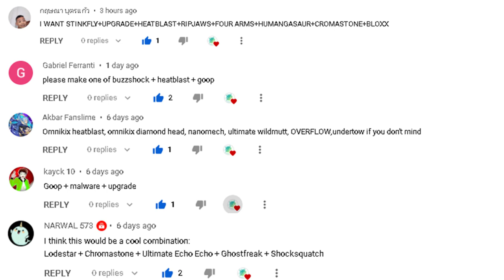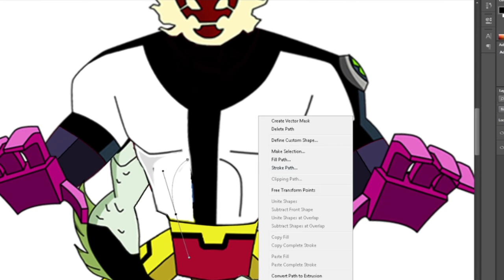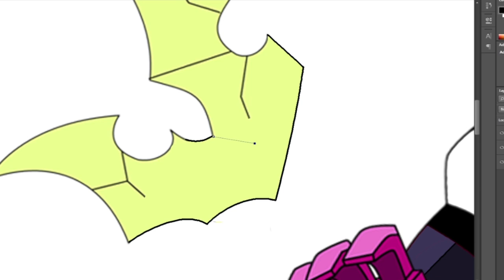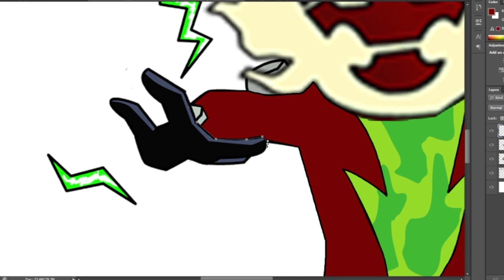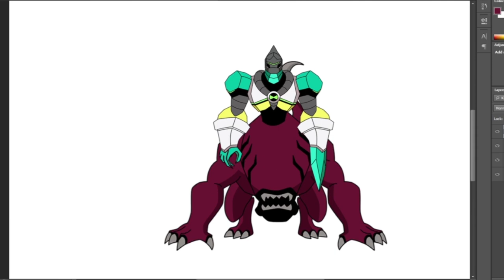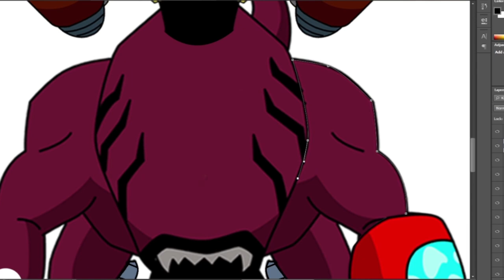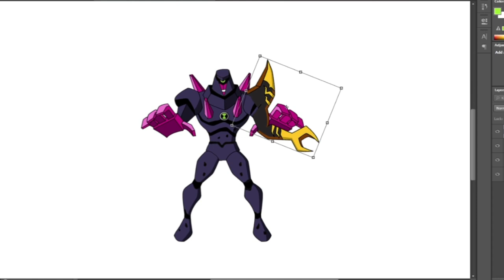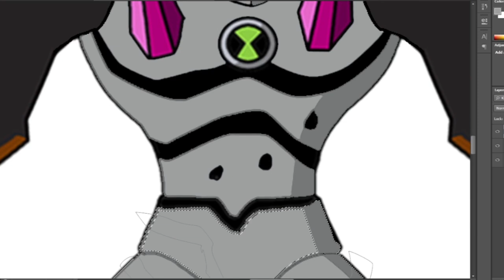ben10 how to fuse fan art #73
Request:
1. stinkfly+upgrade+heatblast+ripjaws+humangasaur+fourarms+chromastone+bloxx
2. buzzshock+goop+heatblast
3. omni heatblast+omni diamondhead+nanomech+ulti wildmutt+overflow+undertow
4. goop+malware+upgrade
5. lodestar+chromastone+ghostfreak+shockquatch+ulti echo2x

Songs: Epidemic
Es_Just the way you are
Es_We are invincible
Es_Young